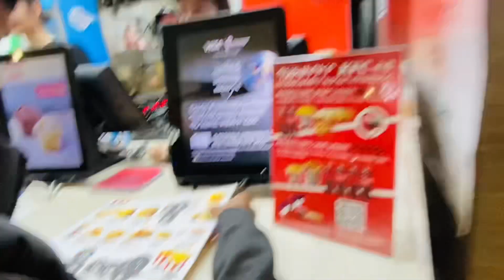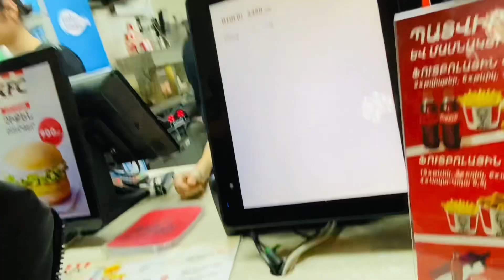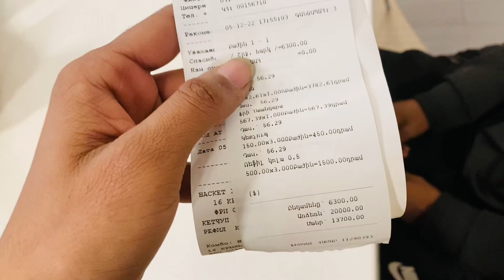২২পিস ৭ হাজার টাকা! KFC armenia 🇦🇲! হটাৎ ডালমায় চলে গেলাম